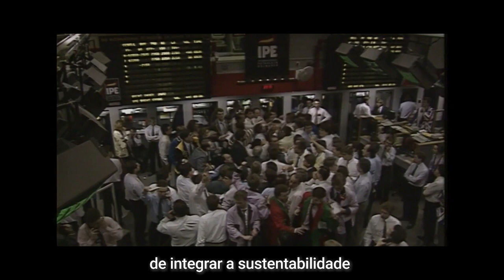PNUMA, Programa da ONU para o Meio Ambiente, celebra 50 anos em 2022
Desde 1972, o Programa das Nações Unidas para o Meio Ambiente (PNUMA) tem sido a principal voz global em temas ambientais. O PNUMA atua como um catalisador, defensor e educador para promover uma relação sustentável entre as pessoas e o planeta.

Agora, mais do que nunca, as discussões e ações multilaterais que o PNUMA facilita são cruciais para resolver as crises planetárias que enfrentamos.